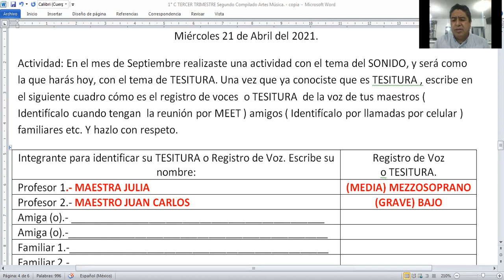21 ABRIL 2021 ARTES MÚSICA 1° C VIDEO 2